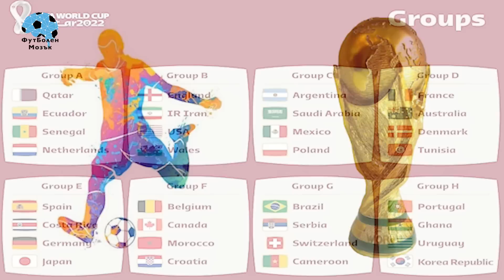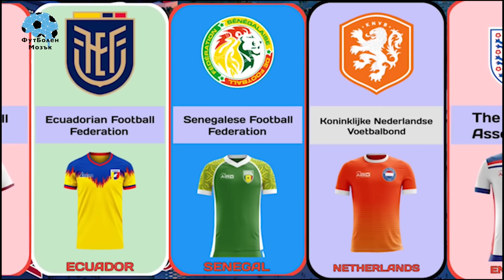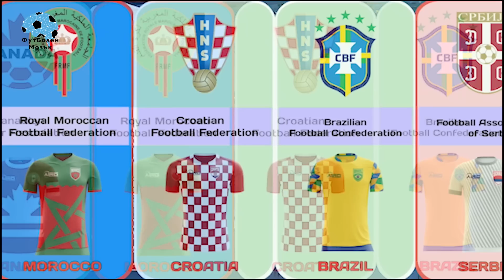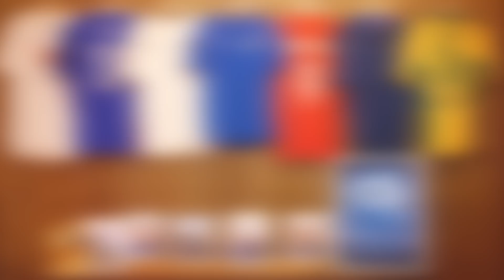КАТАР 2022: ВСИЧКО, КОЕТО ТРЯБВА ДА ЗНАЕТЕ ЗА СВЕТОВНОТО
⚽️🧠 СТАРТИРАМЕ с видеата за световното първенство в Катар! Очаквайте още повече клипове и най-различно съдържание от мен по време на Мондиала! За вас остава да ударите по един лайк на този клип и да се абонирате за канала, ако още не сте! Можем ли да съберем 1500 харесвания?

🎥 Всички рубрики можете да видите в плейлисти. Каналът ФутБолен Мозък е за всеки човек, в чийто живот футболът заема изключително важно място. Тук ще намерите футболни истории, класации, предизвикателства, коментари по-любопитни теми и много любов към играта, разбира се.

Видеото съдържа платено рекламно позициониране.